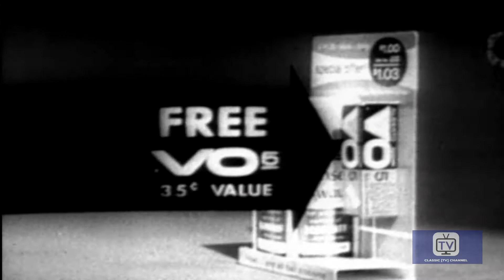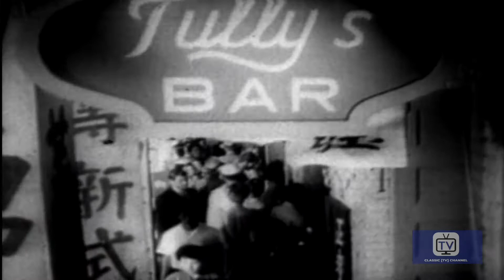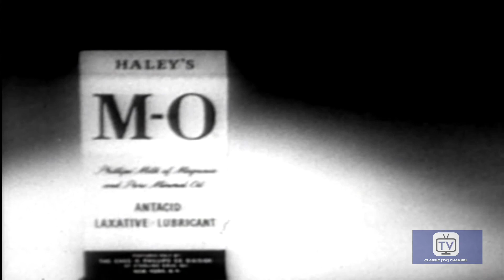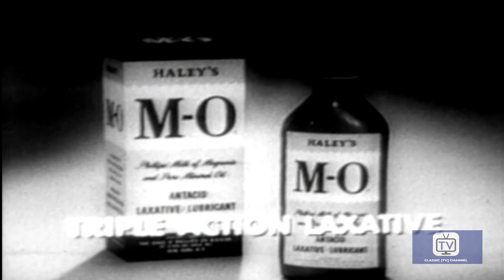Queen for a Day | Episode 3 | Jack Bailey | Jim Morgan | Fort Pearson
A series of vignettes linked together with the popular radio show of the same name, where women publicly reveal why they deserve to be Queen for the Day.

Director: Arthur Lubin
Writers: Faith Baldwin, John Ashworth
Starring: Jack Bailey, Jim Morgan, Fort Pearson